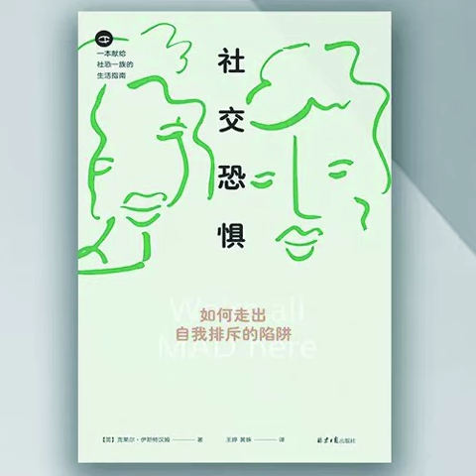020 社交恐惧：如何走出自我排斥的陷阱丨反内耗的活法